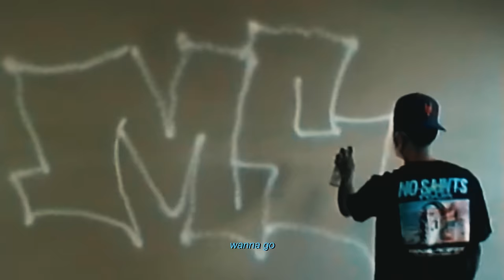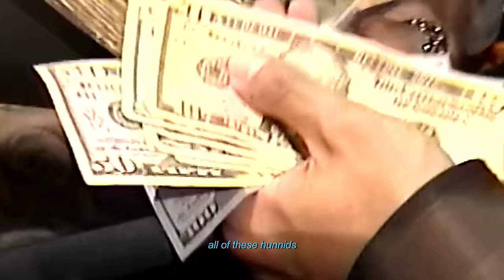MANILA GREY - Meant 2 Be (Official Lyric Video)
Shop MG Merch

Filmed by Sharad Gadhia

1z Co.